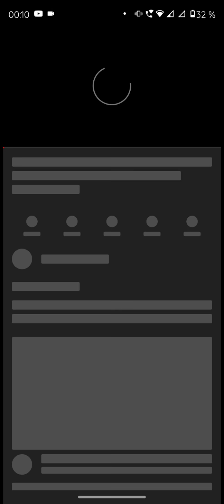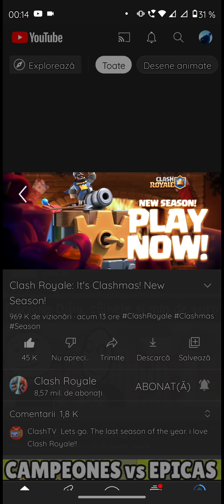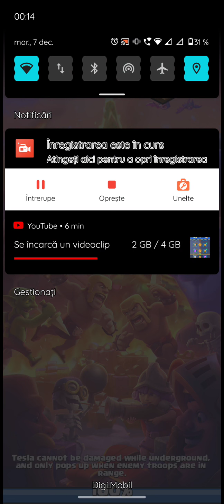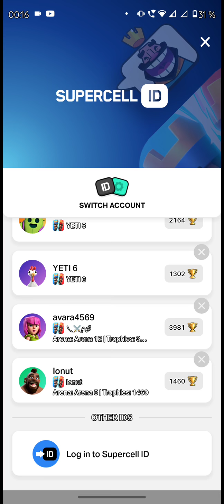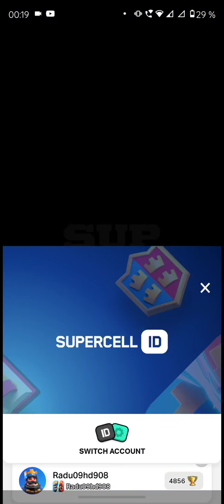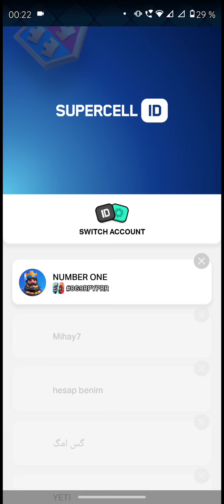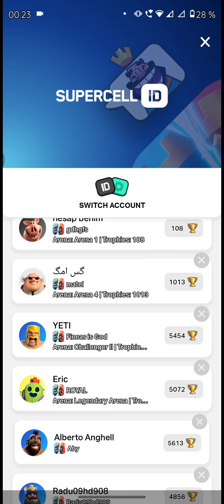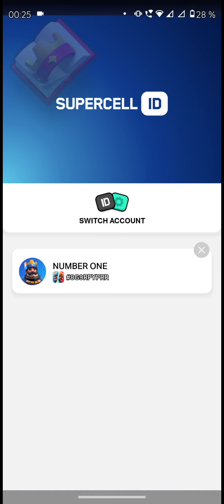EPISODUL 86! Noul sezon de Crăciun de pe Clash Royale e aici!!!(multe legendare)CLASH ROYALE ROMANIA